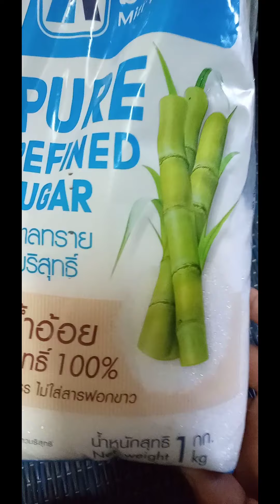หิวเลยต้องทำกระเพราหมูสับทานเอง